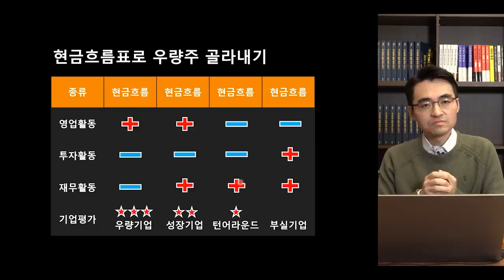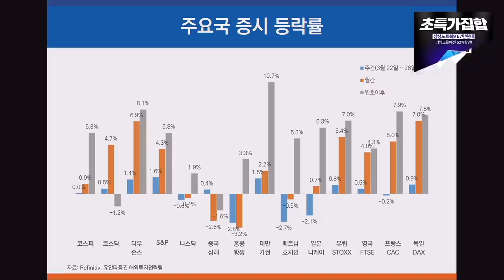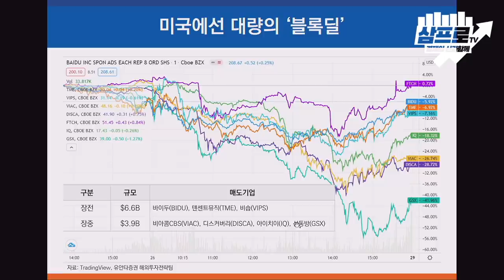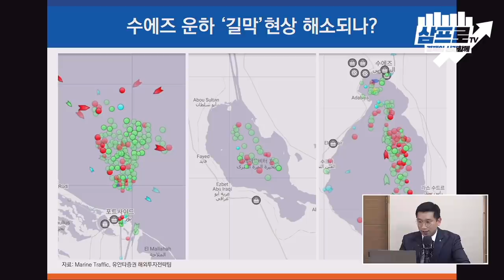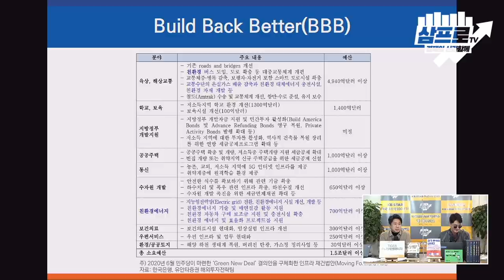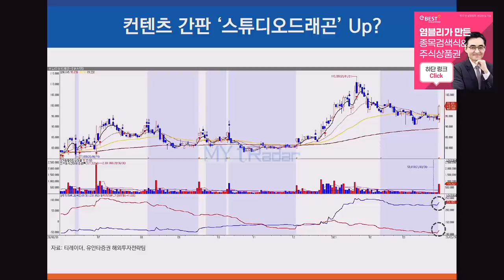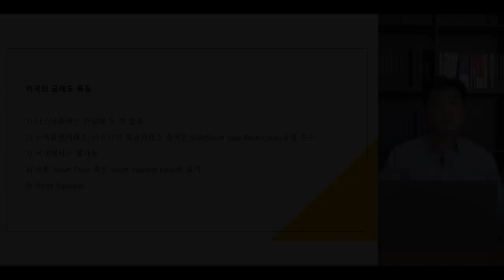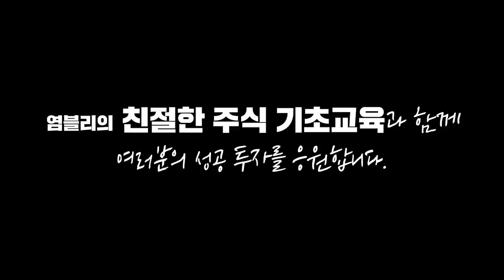[증시 셔터맨] 디즈니 플럿 하반기 상륙 예고.. 국내 컨텐츠 관련주 흐름 좋을까? f.유안타증권 김석환 연구원